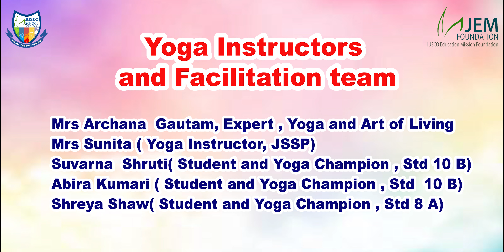INTERNATIONAL YOGA DAY 2022 @ JSSP